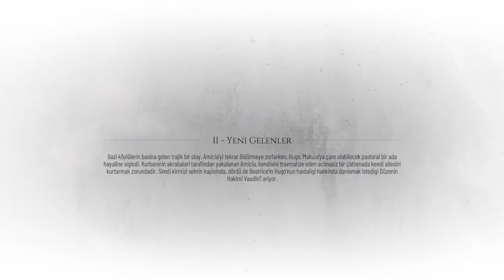Plague Tale Requiem Bölüm 2 Episode 2 no commentary, just gameplay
Plague Tale serisinin ikinci oyunu olan Plague Tale: Requiem'i Yalnızca oynanış videosu olarak sizlere sundum. Keyifli seyirler.